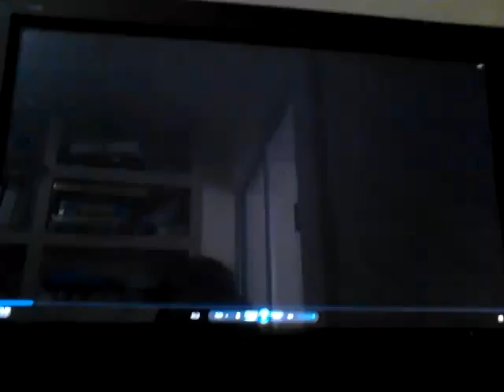Logos de inicio2(4)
Nuevo